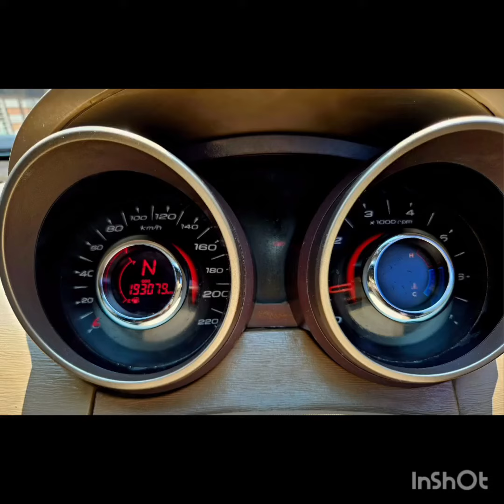mahindra/india/சொகுசு கப்பல் விற்பனைக்கு இவ்வளவு கம்மியான விலையில் 😱lowbudgetcars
used cars for sale by owner near me, used cars for sale in dubai, full loan used cars malayalam, flipping used cars, fortuner used cars in chennai, ford used cars kerala, ford figo used cars in bangalore, ford ecosport used cars in chennai, fastest used cars under 30k, filibuster rhymes' used cars,